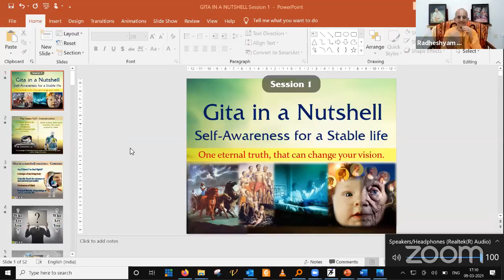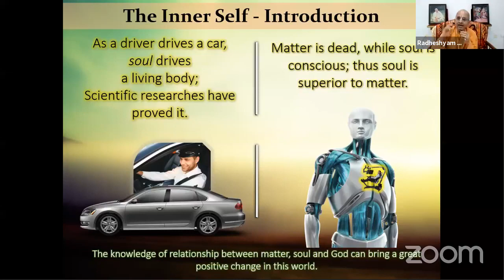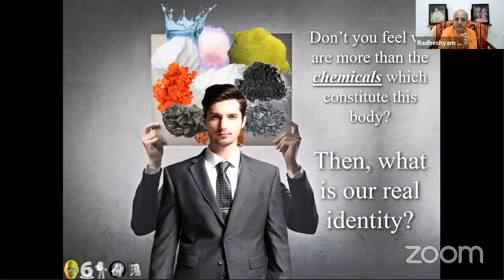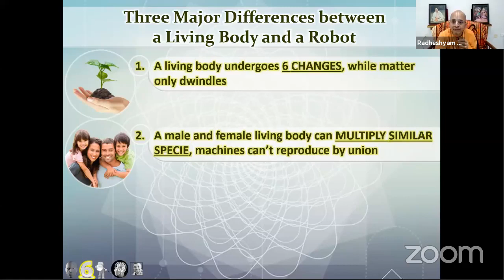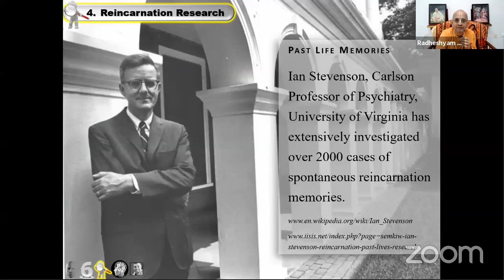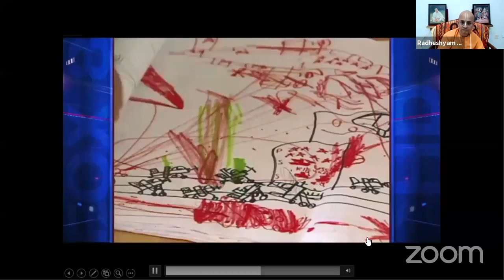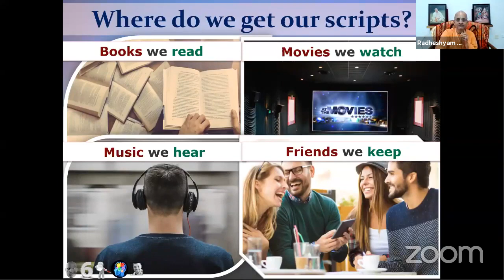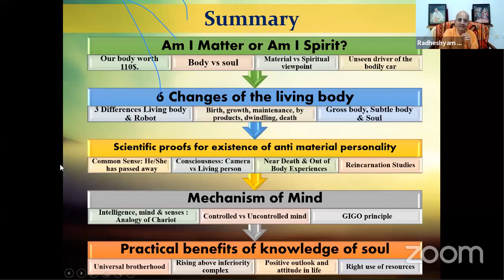Tamil - Self Awareness for a Stable life - Session 1_Radheshyam Das